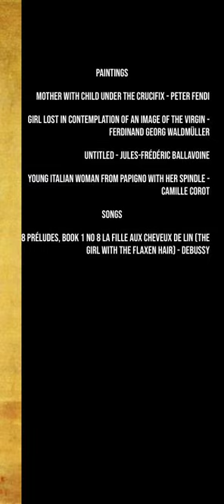Young Italian Woman from Papigno with Her Spindle - arts and debussy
PAINTINGS:

- Mother With Child Under The Crucifix - Peter Fendi

- Girl lost in contemplation of an image of the Virgin - Ferdinand Georg Waldmüller

- Untitled - Jules-Frédéric Ballavoine

- Young Italian Woman from Papigno with Her Spindle - Camille Corot

  SONGS:

- 08 Préludes, Book 1 No 8 La Fille Aux Cheveux De Lin (The Girl With The Flaxen Hair) - Debussy